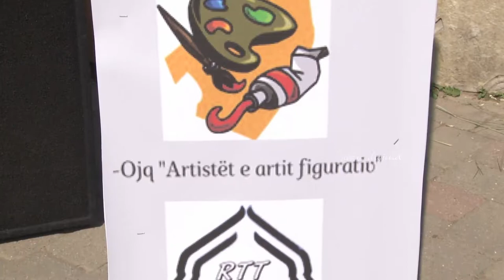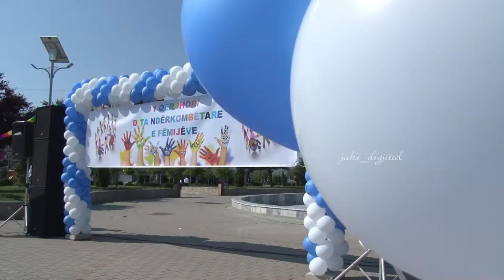Drenas - Dita e fëmijeve 1 qershor 2017 pjesa e parë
Gjirime
Fotografi
Ftesa
dhe
video klipe